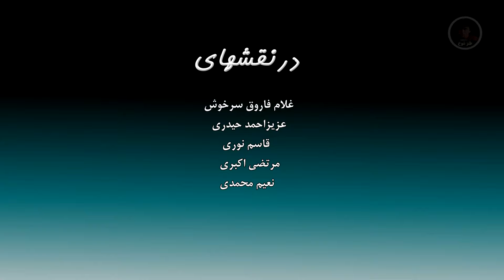نمایش "بچه صفدر بچه جانو وبچه ماما غفور به جنگ انداخت "